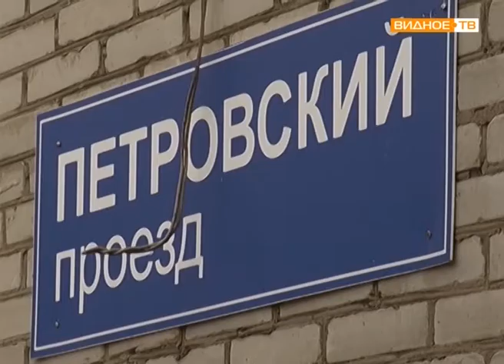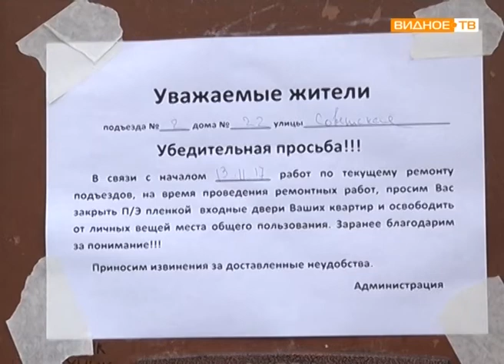МойПодъезд - ремонт подъездов по губернаторской программе